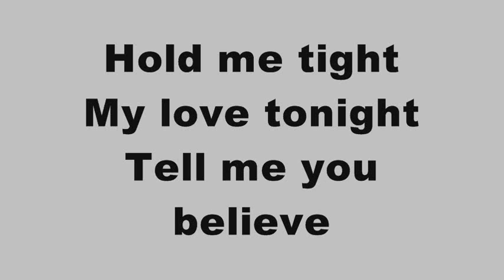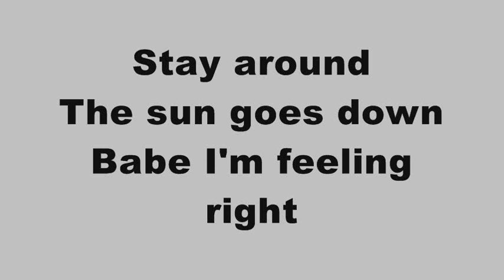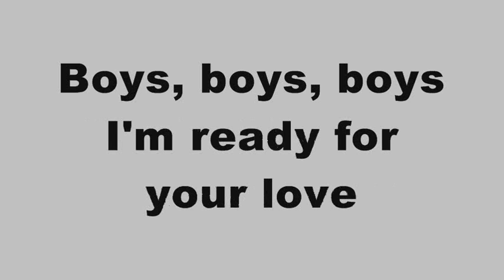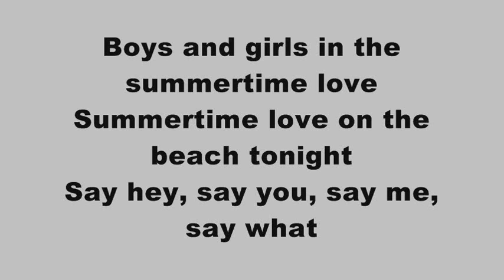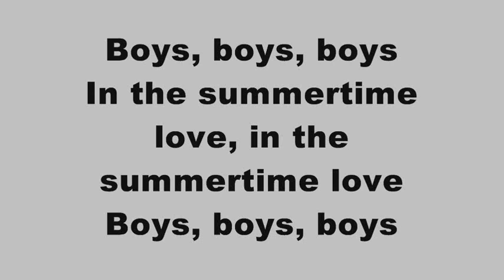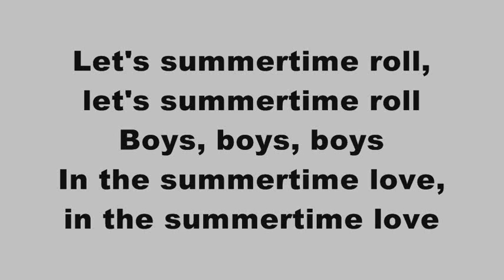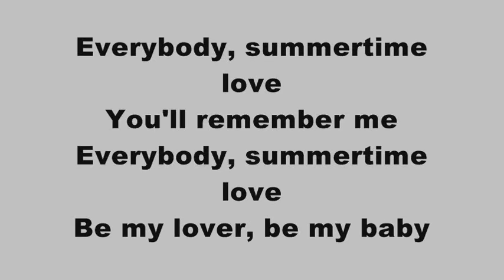Sabrina - Boys boys boys (Lyrics on Screen)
Sabrina Salerno - Boys (Summertime Love with Lyrics on screen)